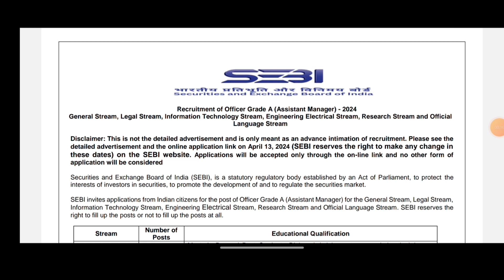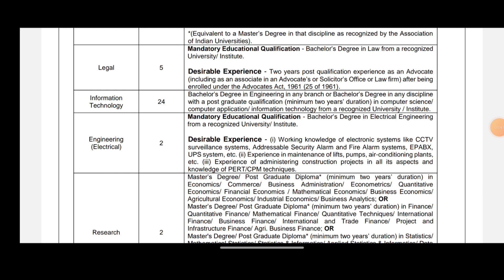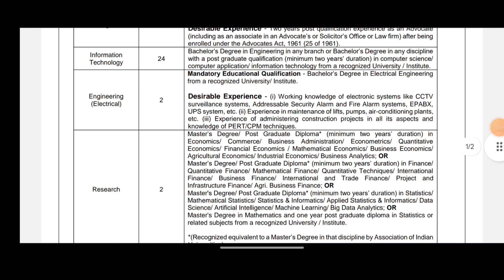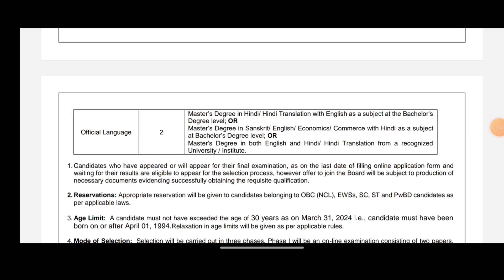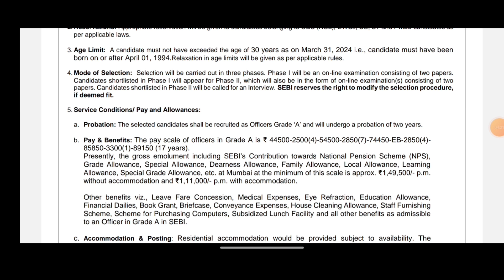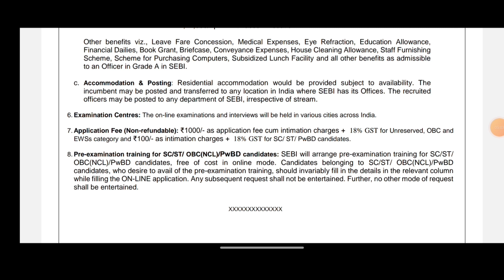SEBI Grade A 2024 Notification Out | SEBI 2024 Vacancy |Complete Detail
SEBI Grade A 2024 Short Notification Out | SEBI Grade A Notification | SEBI Grade A 2024 | SEBI Grade A 2024 Notification Update | SEBI Grade A Salary 2024 | SEBI Grade A Preparation 2024

Career Options Other than Engineering | Best Career Options After 12th for PCM Students | Harsh Sir